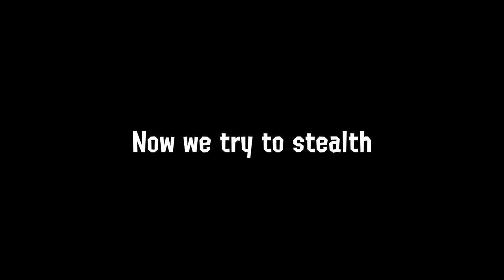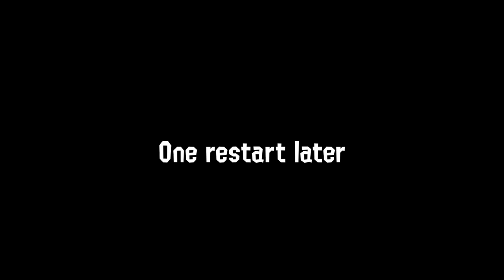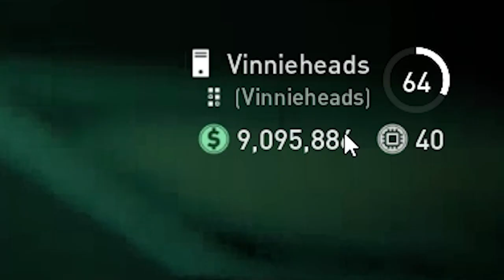Hou Gang Robs da Bank in Payday 3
Desperate for money, Vincent joins the Hou Gang in their gang activity. Join them as they try to rob the bank and evade the police all in a terrible bid to make money to pay for Razi's daughter's school fees